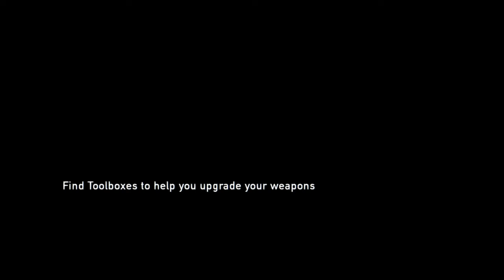The Last of Us Remastered Melee Montage (with gunplay)-Creative Commons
Warning: Includes blood and gore; video content may be disturbing to viewers. For this video I made a montage of melee and gunplay, I tried to include melee and combat that I did not include before, however, most of the melee in this video may be really repetitive due to how frequent a lot of the melee is in this video in gameplay overall. Feel free to use this video.